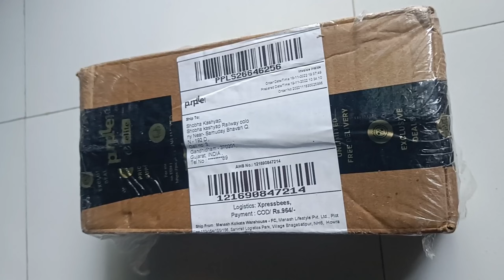Unboxing//Oil Control Compact, Eye Shadow Multi, Makeup Sponge, Liquid Foundation, Sugar Pop Mascara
Keep Supporting 🙏